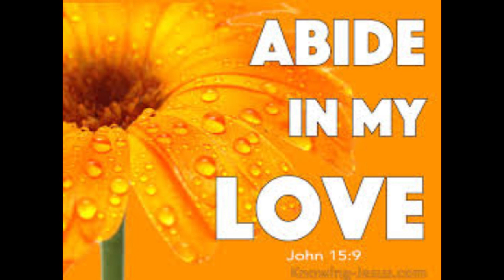Daily Readings | Eroju devuni vagdanam| 02-05-2024